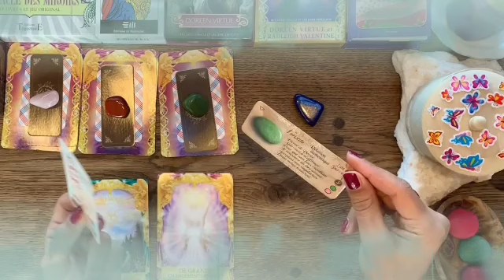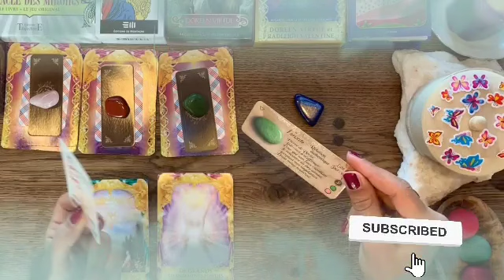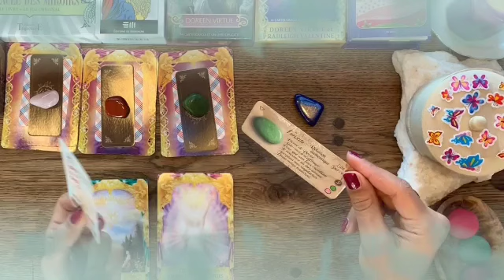برج الجدي ♑ من 11 إلى 21 ماي 2022 💥 حب جنوني من الشخص دا ليك ❤️الصلح خير🙏هنا رسالة حتكشف يا جدي🔥